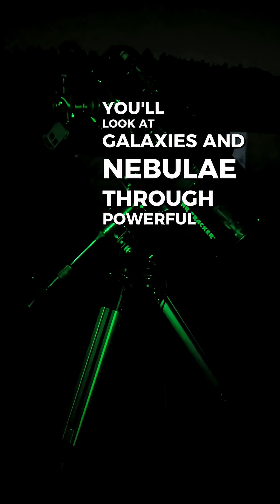India’s Biggest Stargazing Experience Is Here! 🔭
India! Are You READY? 🚀

A Revolution is coming  under the darkest skies of Nagtibba, Uttarakhand.
On 15th–16th November (Saturday–Sunday), we’re hosting the most unforgettable Stargazing Experience of the year.

Including Transport, Luscious Food, Comfortable Stay, Exclusive Goodies, and Non-Stop Fun.
You’ll witness Saturn’s rings, Jupiter’s moons, galaxies, nebulae, solar observation, and astrophotography  all under one of the most pristine skies in the Himalayas.

Don’t miss this.
We don’t come again and again.